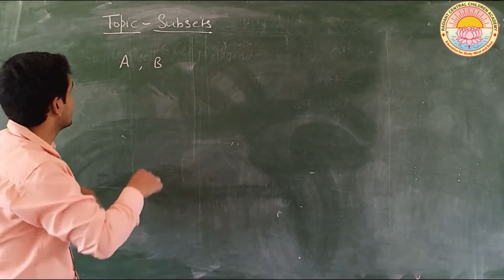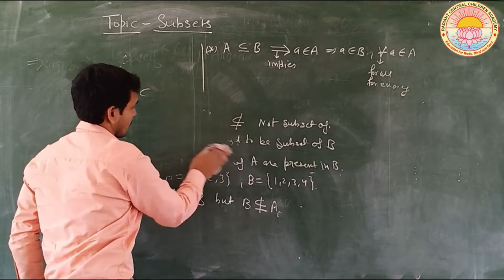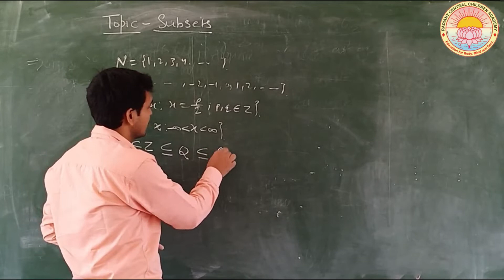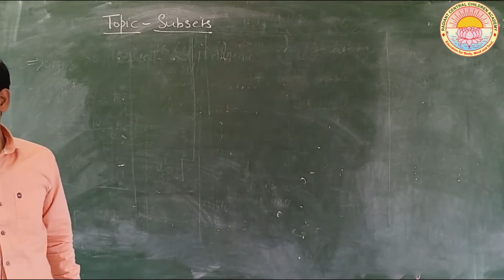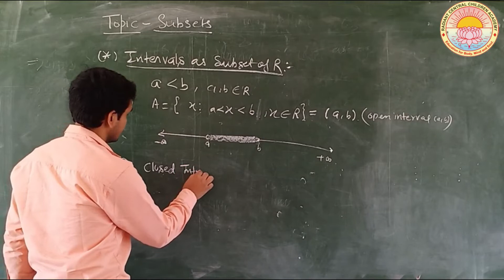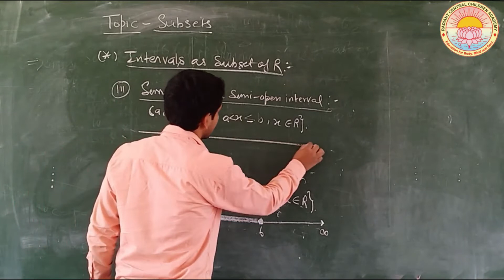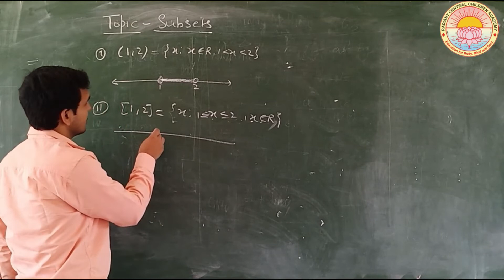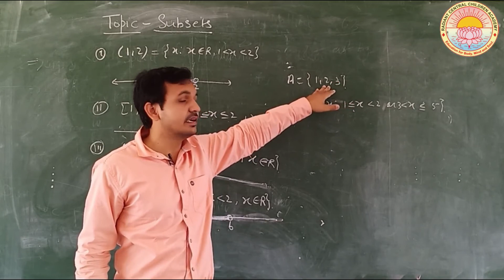Sets - Lecture 3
Subsets